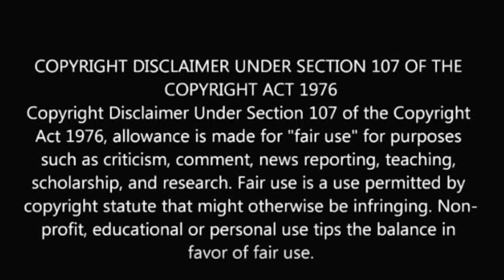விஜய் டிவி இயக்குனருக்கு ஏற்பட்ட சோகம்!😭 vijay tv serial director thaiselvam | tamil king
விஜய் டிவி இயக்குனருக்கு ஏற்பட்ட சோகம்!

Thaiselvam is a director who direct serials like Naam iruvar namakku iruvar, pavam ganesan, mouna ragam, eeramana rojave season 2. Here we are going to see what happened to him.

Hello Everyone...